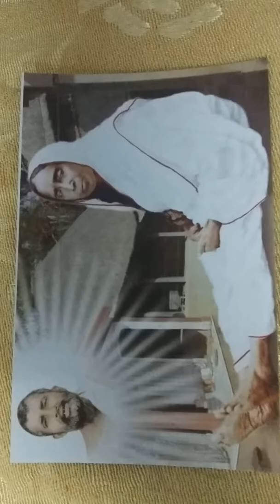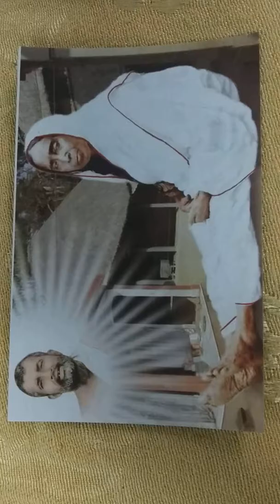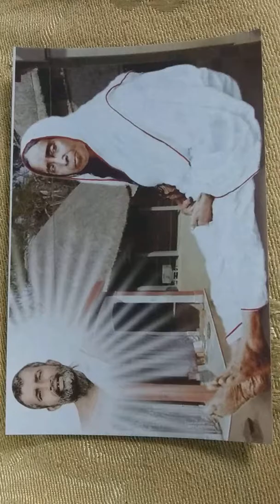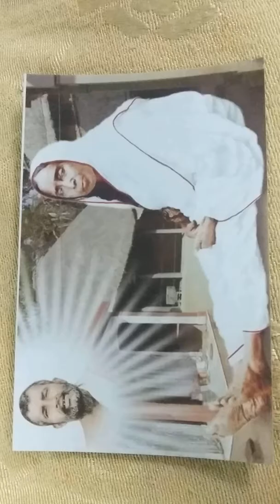Rabindra Sangeet: Ankhijala Muchaile Janani: আঁখিজল মুছাইলে জননী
Puja parjaaya